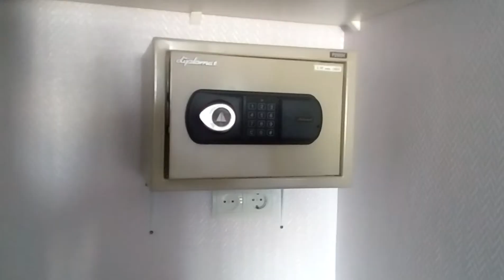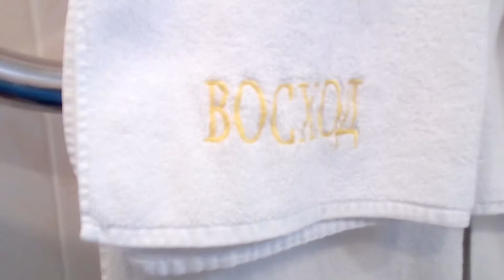Гостиница Восход обзор 2- х комнатного Люкса.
Гостиница «Восход» расположена недалеко от центра Москвы, в Северном округе столицы. Расположение гостиницы позволяет дойти от станции метро «Владыкино» всего за 3 минуты. И всего 20 минут на машине до международного аэропорта «Шереметьево».

Из гостиницы легко прогуляться до Главного ботанического сада РАН, Останкинской телебашни, ВДНХ.